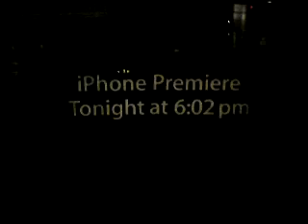LANCAMENTO DO IPHONE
LANCAMENTO NA REGENT STREET AS 6:02